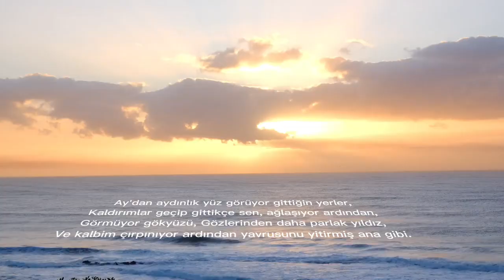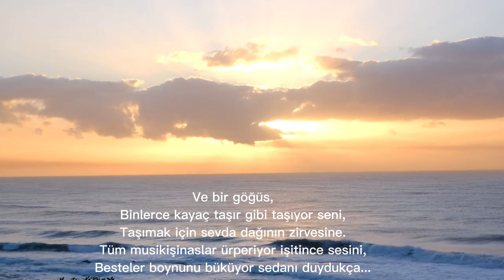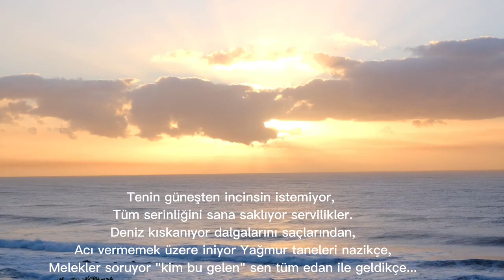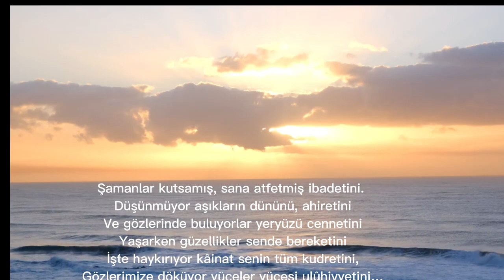Yeryüzü Cenneti (Şiir)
Ay'dan aydınlık yüz görüyor gittiğin yerler,
Kaldırımlar geçip gittikçe sen, ağlaşıyor ardından,
Görmüyor gökyüzü, Gözlerinden daha parlak yıldız,
Ve kalbim çırpınıyor ardından yavrusunu yitirmiş ana gibi.
"Ateşin var" derken görmüyor hiçbir cerrah gönlümdeki yangını,
Dokunamıyor elim tenine, Ruhuna kenetlenirken ruhum.
Kıskanıp nefesini Rüzgarlar: dönüyor fırtınaya...
Şiir ve Seslendirme : Burhan KADAH